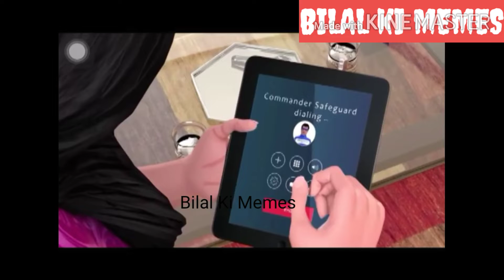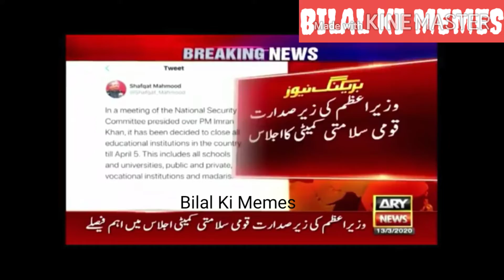Meme Compilation part 5, funniest, watch till the end.